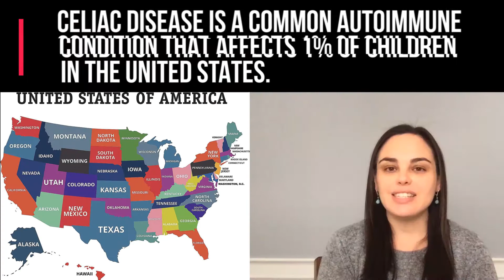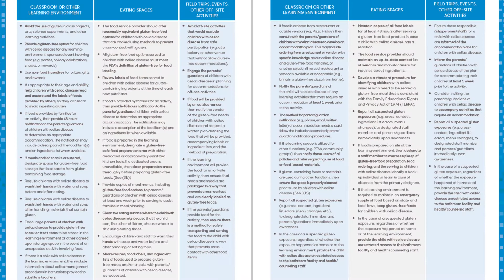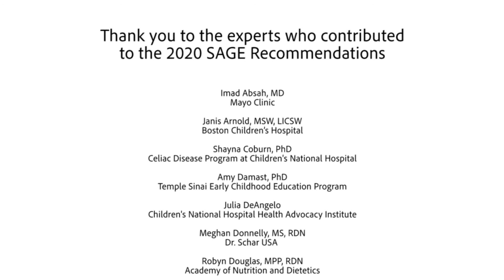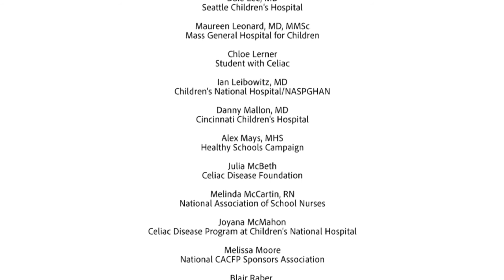Introduction: Managing Celiac Disease in Learning Environments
Celiac disease is a common autoimmune condition that affects approximately 1 percent of children in the United States, most of whom attend federal and state-supported learning programs every weekday.  When patients with celiac disease eat gluten (a protein found in wheat, rye, and barley), this stimulates the immune system to attack itself, leading to inflammation and damage to the nutrient-absorbing villi in the small intestine. Both inflammation and malnutrition caused by celiac disease can lead to severe limitations of bodily function and complications that have significant effects on children and their families, as well as on the learning institution they attend.

The Celiac Disease School Action Guidelines for Education (SAGE) Training Program was designed by the Celiac Disease Program at Children’s National Hospital and the Celiac Disease Foundation with conceptual, technical and editorial help from other institutions including RESOLVE, Boston Children’s Hospital, Colorado Children’s Hospital, Mass General Hospital for Children, University of Chicago Celiac Disease Center, Columbia University Celiac Disease Center, Nationwide Children’s Hospital, Cincinnati Children’s Hospital, Seattle Children’s Hospital, and Mayo Clinic. The program is designed to provide educators, health care professionals, food service providers, and parents and guardians with tools to create and maintain an environment that reduces the risk of gluten exposure for children with celiac disease.

This training program will complement the recommendations found in the 2020 Voluntary Recommendations for Managing Celiac Disease in Learning Environments. These recommendations advocate developing a Celiac Disease Management Plan for children with celiac disease. A successful plan depends on a strong partnership among families, medical practitioners, and staff in learning environments to help children overcome challenges associated with having celiac disease. The necessary tools are found in the following training modules:

• Introduction: The 2020 Voluntary Recommendations for Managing Celiac Disease in Learning Environments
• Celiac Disease Overview
• The Gluten-Free Diet
• Federal Laws and Regulations that Apply to Celiac Disease in Learning Environments
• Supporting Educational and Social Emotional Development of Children with Celiac Disease
• Families with Celiac Disease: What to Expect at School
• For Schools: There’s a Student with Celiac Disease at My School. Now What?
• For Medical Providers Who Diagnose and Manage Celiac Disease Patients
• Where Gluten is Found in School and How to Prevent Exposure
• Safe Gluten-Free Practices in Shared Kitchen Environments (Cafeterias)

Please download the 2020 Voluntary Recommendations for Managing Celiac Disease in Learning Environments before proceeding with the training modules